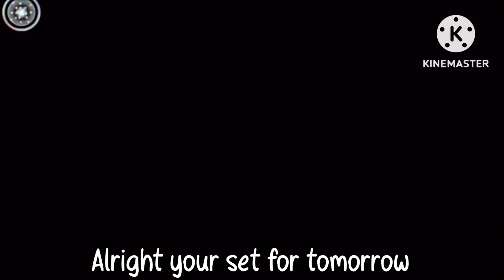Teleporting to your creator II B-DAY special 💙🤍 II IB: @G-LIFEForce II 10/14/2023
Hahaha it was uploaded midnight 😭
I just extended the vid 🥲😭😭

Audio: shar0n_h20
Inspired by: Ruuyuni desu
2nd Bg: (Can’t find the link 😭)
1st Bg: ( I took a pic of it)

10/14/2023 🎉